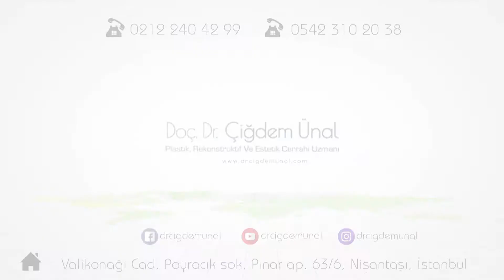Genital Bölge Estetiği - Doç. Dr. Çiğdem Ünal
Son zamanlarda fazlası ile popüler hale gelen cinsel estetiğin yapılmasındaki asıl amaç, daha çok normal doğum sonrası vajina bölgesinde ortaya çıkan kalıcı esnemeler neticesinde meydana gelen hoşnutsuzlukların giderilmesi ve  psikolojik bakımdan kişilerin kendilerini daha iyi hissetmeleridir.

Valikonağı cad. poyracık sok. pınar apt. 63/6 Nişantaşı / İstanbul